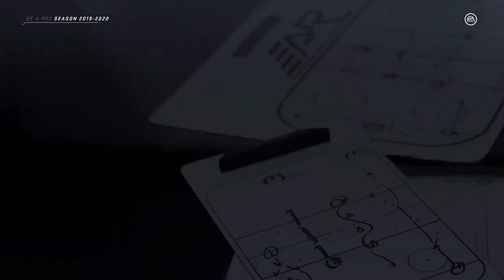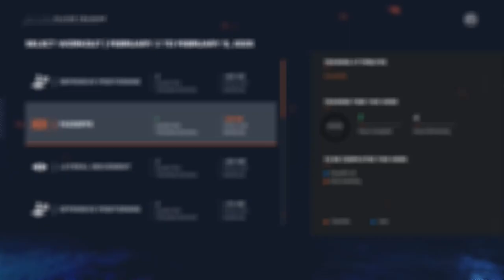Smurfz on Ice #6 full stream - 3 games and countless Injuries later.. WRECK THE BENCH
Full unedited stream coverage of Episode 6 of our Smurfz on Ice series.

In this Episode My wife trolls my with channel points To make my game harder, We talk about the new job, and with a Friend Micah About his New Pet bird and His recent big texas hold'em win.

  We battle Tri-city Americas, Prince George Cougars and the Kamloops Blazers in this 3 game episode. We Just manage too score a game winner in the last seconds of one game and win in overtime in another.  These were some real close games. We fill it with Tons of hits, and get some guest visits from Micah66, Goldenhawk09 and RomanReignss1.